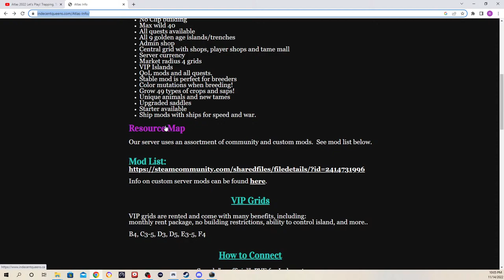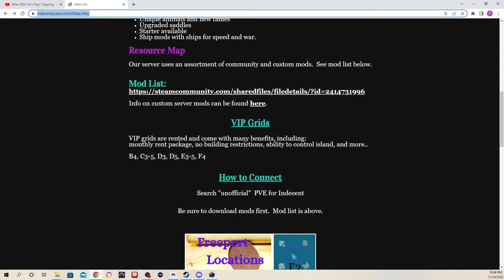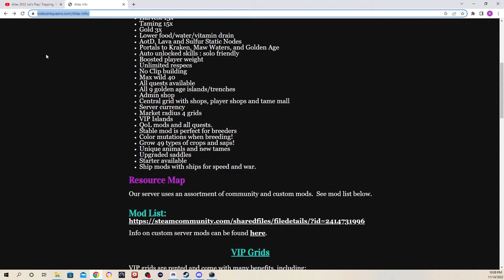Atlas 2022 Let's Play! Trapping, Taming, Ship Building Oh MY!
Let's play more Atlas in 2022!  And let's play it LIVE! Tonight I'll be back on my cold little island on Atlas on the Indecent Queens server!  I did some exploring to get crew for a little sloop, but I need to outfit a better ship if Im gonna rule the seas... or even SURVIVE them!  There's mean and nasty pirates out there!  Come on out and cheer me on, or just point and laugh, as I start to expand my little company, make some friends, some money, and a new ship to sail!

Join the Old Gamerz Never Die Discord and come play with the OG's

Interested in playing Conan on a unofficial PvE server, check out Dhax Gaming's discord for the details!

OG's Triple Threat for tonight are an exciting group! Check out some other OGs who are on the rise!

First up, I'd like to recognize CJ Games!  He's an avid Ark player and has tons of builds, how to's, and just general good Ark info! If you are an Ark fan, or just want to see how to play the game (including Primitive + playthroughs) you need to check him out

Next up, I want to give a shout out to my dude Da Vinci Gaming!  He's another "seasoned" gamer that Ive been a fan of since he got started!  He actually inspired me to get out there and start streaming!  He does it all from survival games, to scary games to FPS games.

As we pull in to the garage here, make sure to make a stop at Halogirl008!  She does survival games and let me tell ya, if you need someone to be around if the SHTF, she's definitely one to be friends with! She has content on Fallout 4, Sea of Thieves, Sims 4 and House Flipper!

All of these great creators put a lot of time and effort into their work, so drop by, give them a watch, like and comment... and if you enjoy their stuff, a smack on their big red rectangle would surely make their day!

Following the links below may provide a benefit to me either through discounts or preferred status and that do not add any cost to you.

I use Canva for all my thumbnails, its FREE to sign up!

Are you a creator that's not yet monetized? Create a tip jar here for your live streams and VODs and start earning today! Create your own Koji profile! Tap this link to sign up